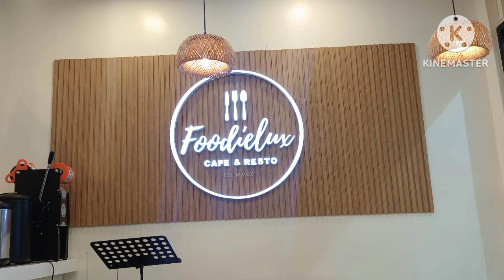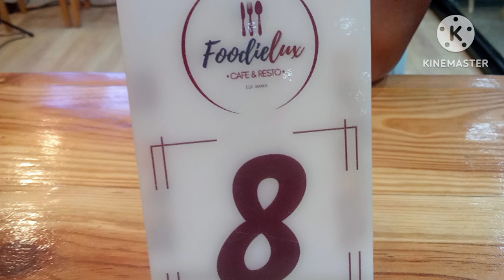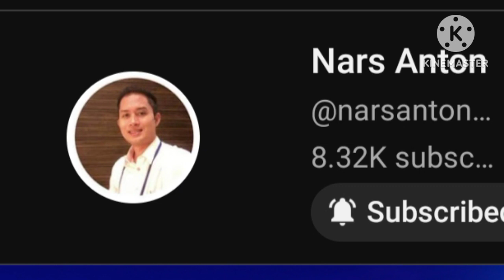ANG PASIPLAT MO DEAR/BEST WAY PARA MAKADAMI NG UNLIMITED CHICKEN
Have a blessed day to everyone..sending my regards..saan man kayo ngayon..This vedio is all about a simple treat to my youngest because his with honor in thier last recognation(grade 11)..at nagbigay din ako ng idea kung paano makadami kong kakain sa unlimited foods..Hope mawatch nyo guys..To those new in this channel kindly connect and subscribe my channel hit the notification bell para laging updated sa aking mga new vedios..
        Thanks for visiting my channel godbless..